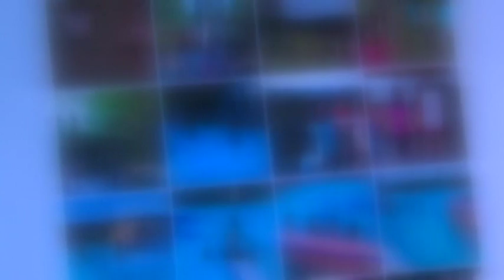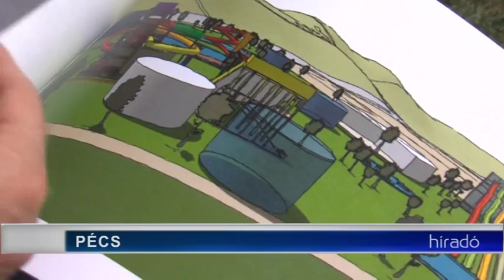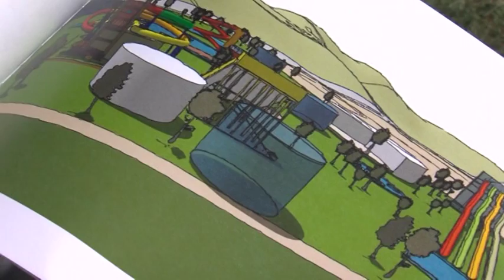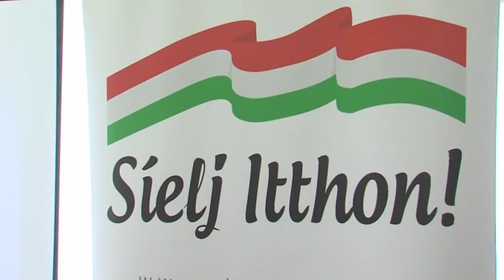Tolnatáj Televízió - Híradó 20180913